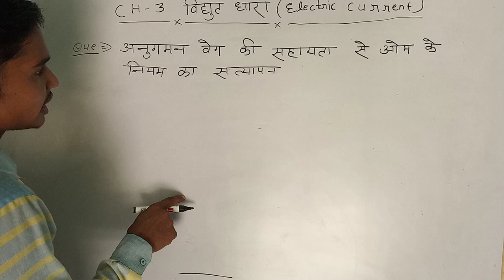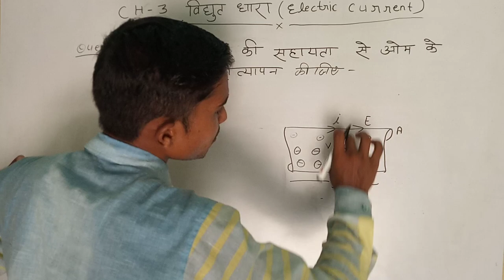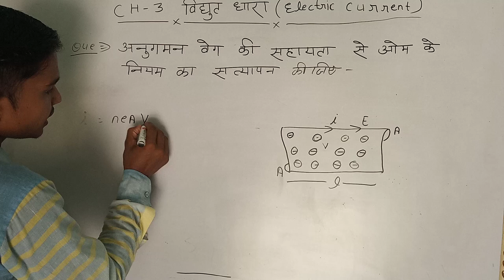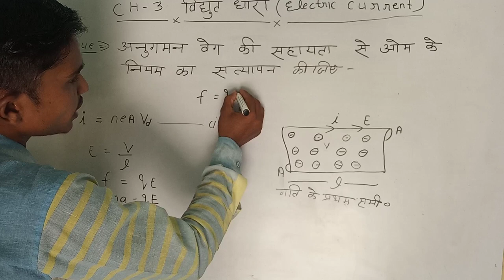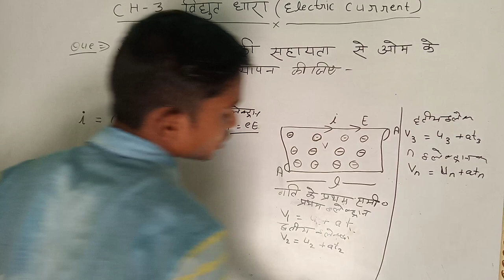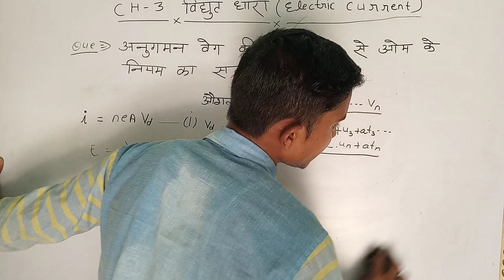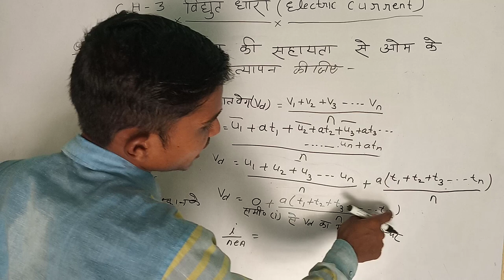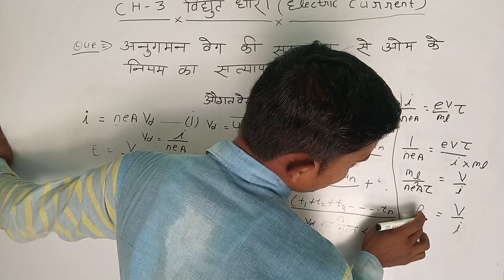अनुगमन वेग के आधार पर ओम के नियम का सत्यापन।।ohm law derivation।how to solve ohm's law problems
अनुगमन वेग के आधार पर ओम के नियम का सत्यापन।।ohm law derivation।how to solve ohm's law problems 2020-21

Students maine is video me physics very most importent derivation ohm law (ओम के नियम ) Ko full Explain karne ki puri kosis ki hai ummeed hai ye aapko pasnd aayegi

       Part 2.

क्रम समायोजन